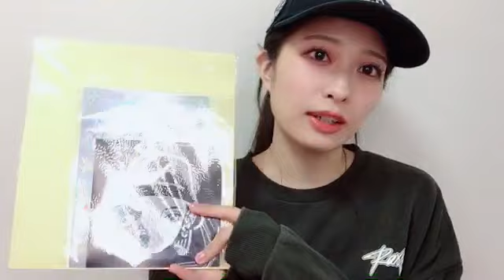2022年10月09日 21時25分23秒 行天 優莉奈（AKB48 チーム８）